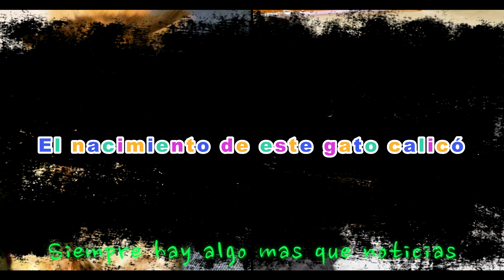El nacimiento de este gato calicó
siempre hay algo mas que noticias

¡Tenemos una noticia increíble para todos los amantes de los gatos! Recientemente, se ha celebrado el nacimiento de un gato calicó macho en Estados Unidos, un evento sumamente especial ya que ocurre solo una vez cada 3,000 hembras calicó.
Los gatos calicó son conocidos por su distintivo pelaje de tres colores: blanco, negro y naranja. Por lo general, se cree que solo las gatas pueden tener esta combinación de colores, debido a la genética ligada al cromosoma X. Sin embargo, en raras ocasiones, los machos también pueden nacer con esta peculiaridad.

LISTA  DE REPRODUCCIONES  LAS MAS VISTAS  DE MI CANAL

Éstas trillizas nacieron hace 27 años, pero lo que les sucedió después.

Esta madre dio a luz a gemelas pero cuando las vio algo impactante.

Por esta razón las famosas se ponen zapatos de un número más grande.